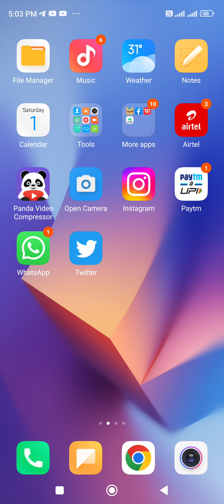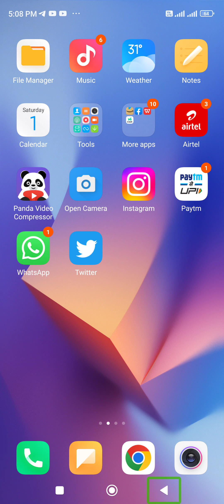good news. about YouTube premium course. watch this video more information.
hey guys. today I am going to focus. upcoming course. YouTube basic premium course. specially design for all uses. this is premium course. duration 3 months. join if anyone. blind no blind male female and other. this course is online. and know any certificate. cospi 199 rupees. full information. watch this video carefully. do share this video friends and family. please hit the like button. are you new Indus channel. please hit the subscribe button. hit the notification well icon. select all notification.# YouTube# YouTube course# YouTube classes# YouTube course online# YouTube premium course# YouTube premium course online# YouTube classes# YouTube premium cast classes# YouTube premium classes online# cake with Vishal# Tech with Vishal official# Tech with Vishal channel# YouTube premium classes tutorial

Ishwar understand Hindi carefully. here is registration link and full information about this course.

Greetings everyone, Tech with Vishal here, and today, I'm excited to share with you all an incredible opportunity to learn and grow on YouTube. With our Basic Premium course, you'll learn how to create a viable YouTube channel, upload engaging content, and attract a huge following. We understand how challenging it can be to navigate the ever-evolving world of YouTube. The Basic Premium course provides comprehensive guidance on how to use this platform to its full potential. This course is perfect for anyone looking to create a YouTube channel, whether you're an aspiring influencer, marketer, or a small business owner seeking exposure.

Our course not only teaches you how to grow your channel on YouTube but also gives you insights into video editing and other key video-making aspects. Our course is designed to provide practical tools to ensure that you can make quality videos that people will watch, engage with, and share. We cover topics such as video editing, thumbnails, content creation strategies, SEO optimization techniques, and so much more. Don't miss out on this opportunity to take your YouTube skills to the next level. Join our course today and experience a whole new world of creativity and innovation on YouTube.

To take advantage of this offer, simply click on this Register now to secure your spot in the course.

Thank you for considering this opportunity. I look forward to seeing your growth on YouTube!

Best regards,
Tech with Vishal.

Please note: The last date to register at the full fees of 199 rupees is 6th of July 2023. The date for registration has been extended, so make sure to secure your spot before the deadline. Don't miss out!